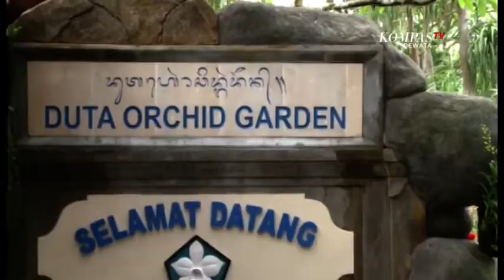Wisata Edukasi Tanaman Anggrek Di Bali - VLOG